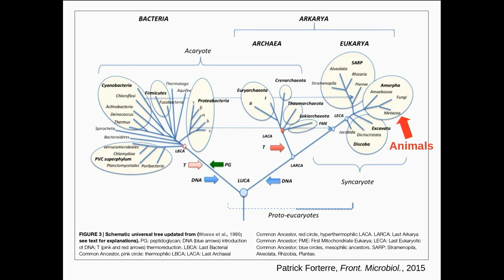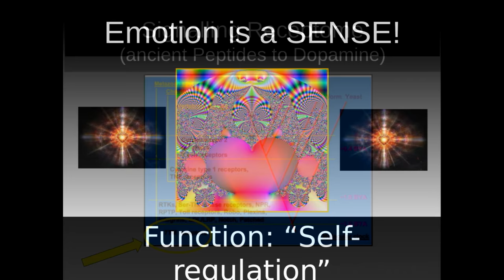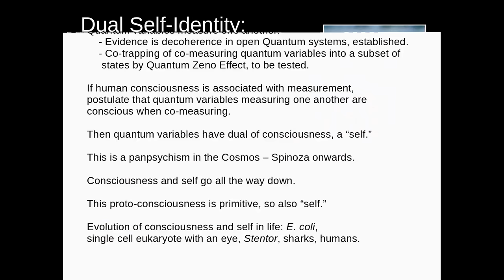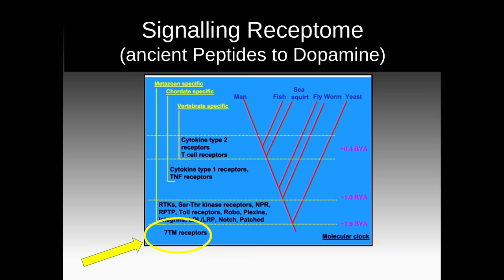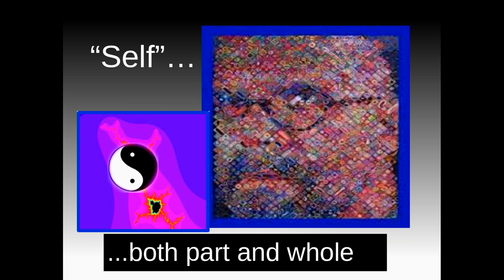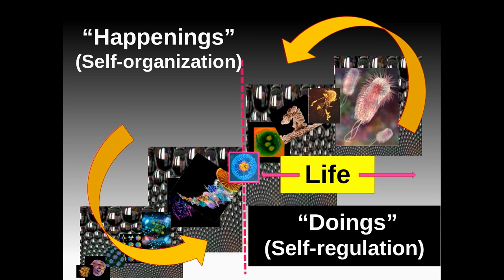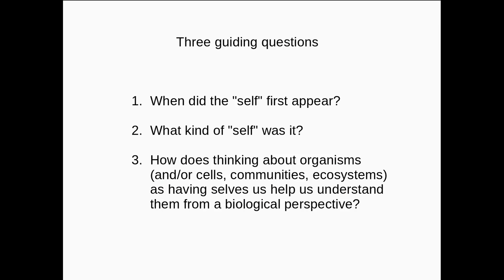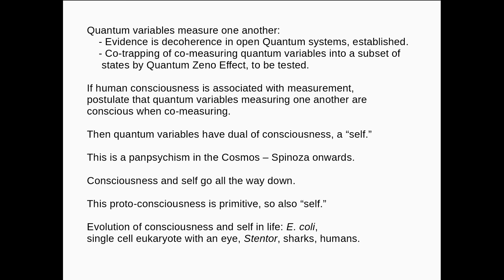The Evolutionary Origins of Self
With Stuart Alan Kauffman, Katherine T. Peil, and Neil Theise; facilitated by Chris Fields

Microbes vigorously defend themselves against attack, distinguish friendly from unfriendly members of their communities, and approach suitable partners to initiate sex. What if anything do they experience when doing so? Do they, in particular, experience selfhood? Do fish that protect their nests experience ownership? Do crows that manufacture tools from unfamiliar objects experience planning and agency? Do dogs, elephants and horses experi- ence themselves as related in some particular way to each of the other members of their social groups? Do chimps recognize their memories as their own? What in general can we say about the evolution of the experience of selfhood? Did the multifaceted human sense of self evolve as a unit, or did its various components develop separately?